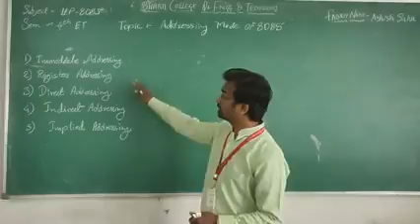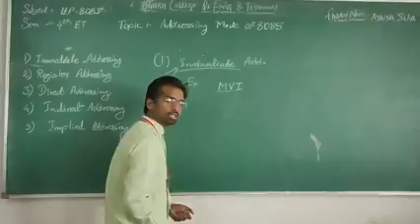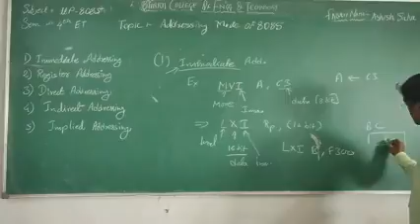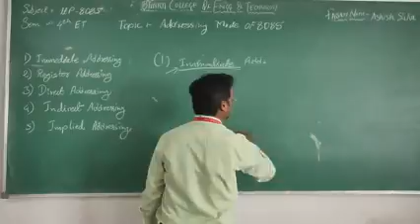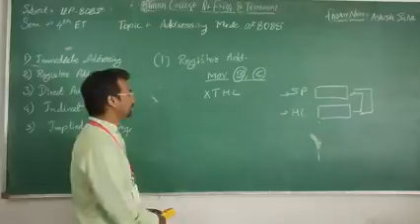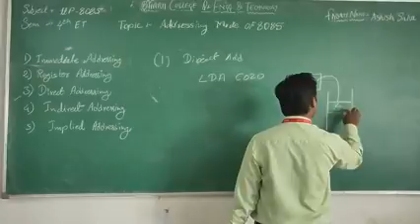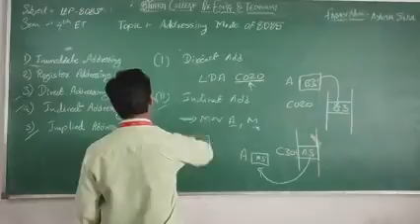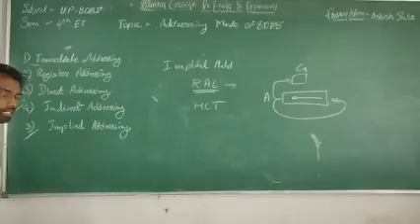addressing mode of 8085 BY MR ASHISH SAHU